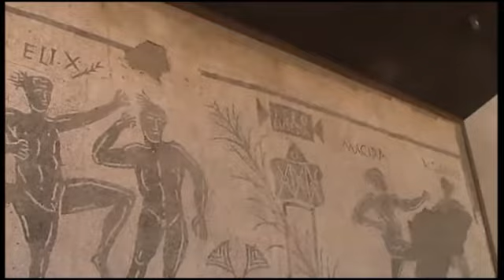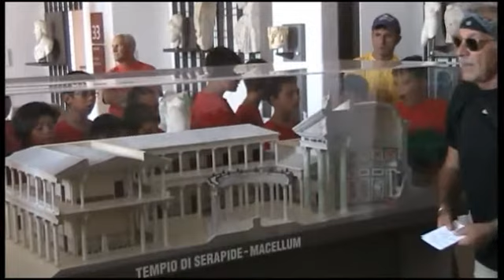Castello Di Baia Palio dei Quartieri Caccia al Tesoro 1 9 2013